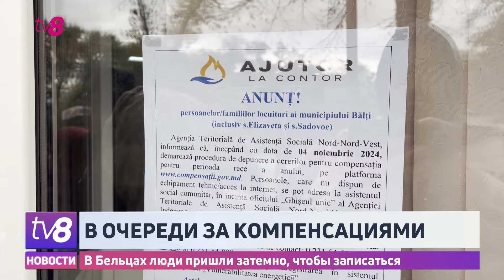В Бельцах люди пришли затемно, чтобызаписаться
Между тем, граждане, которые не располагают возможностью записаться на компенсации онлайн, можно это сделать физически.